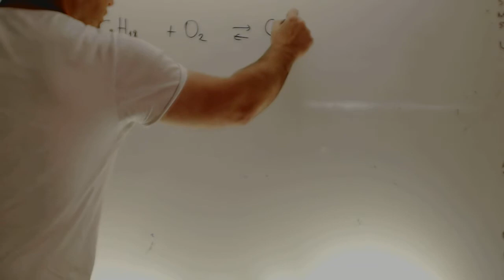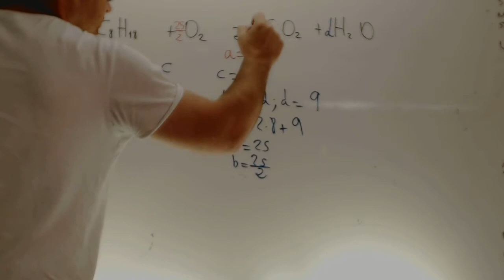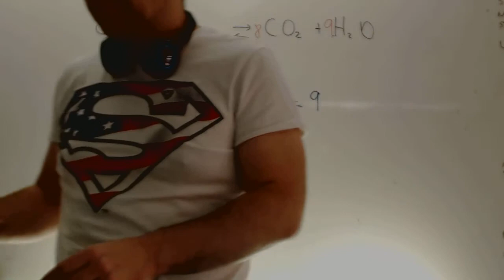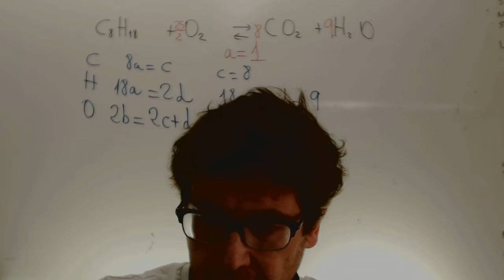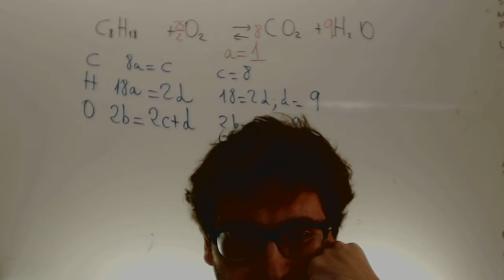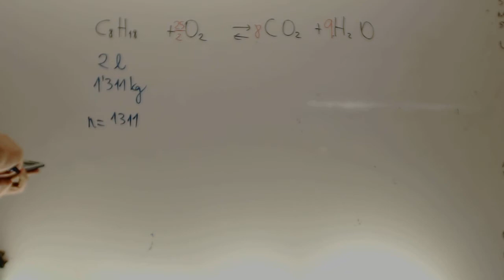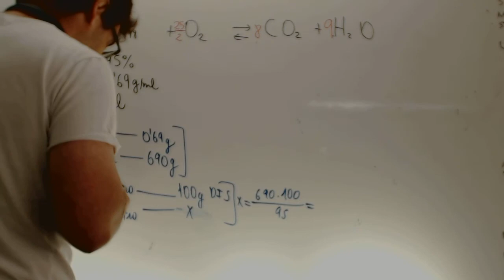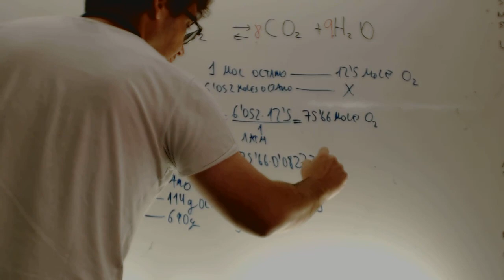Ajuste y estequiometria Quimica Acceso Andalucia Academia Usero Estepona